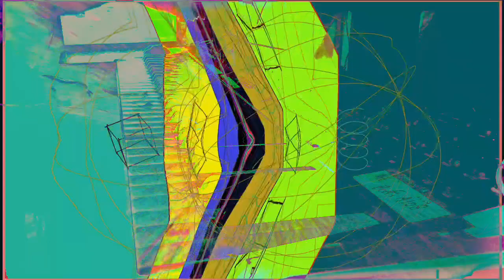Forms of sound made real from beyond all voids of nothingness - Structure without structure manifest